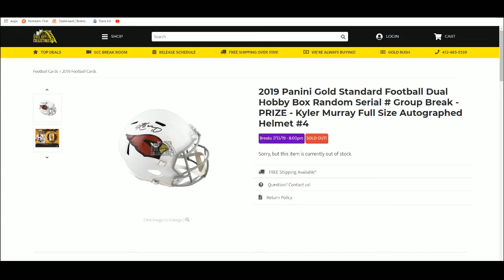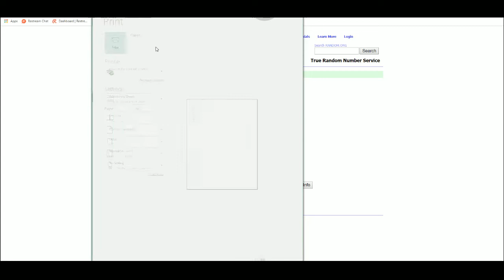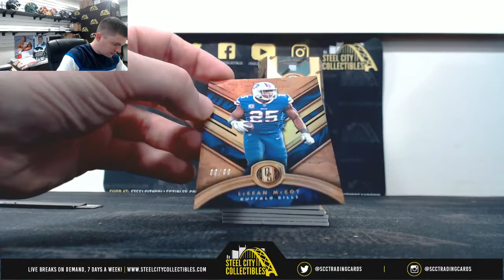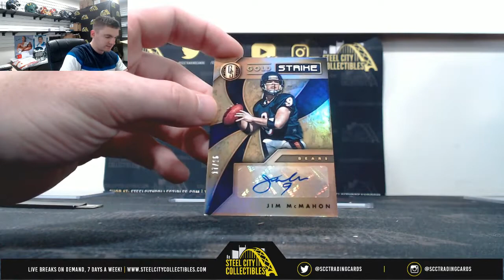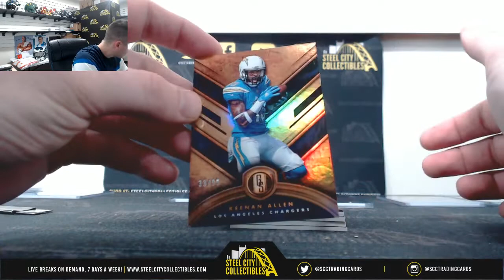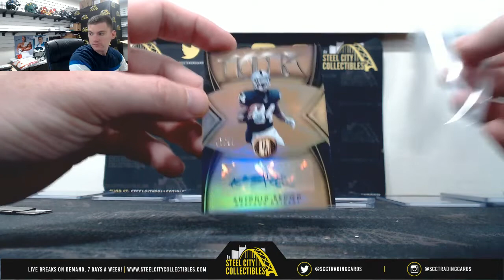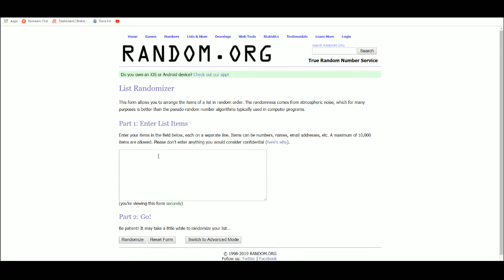2019 Panini Gold Standard Football Dual Hobby Box Random Serial # Group Break - PRIZE - Kyler Murray